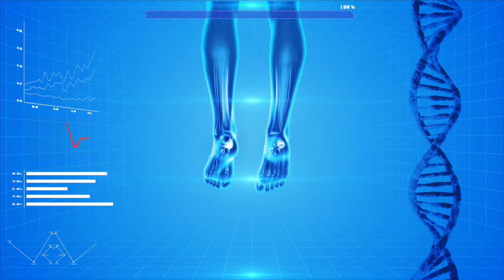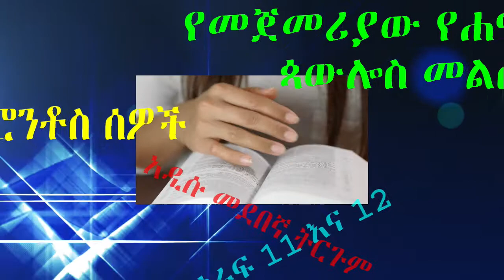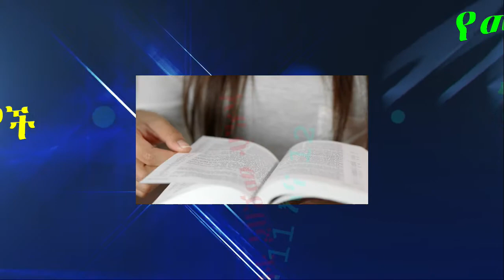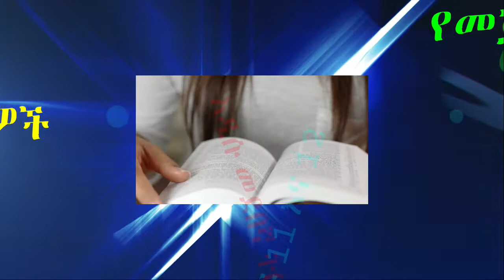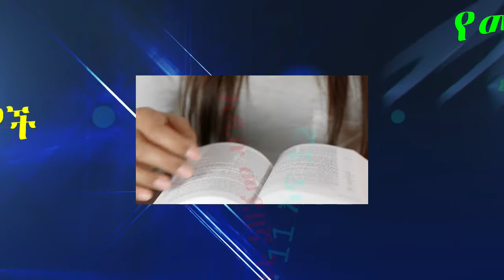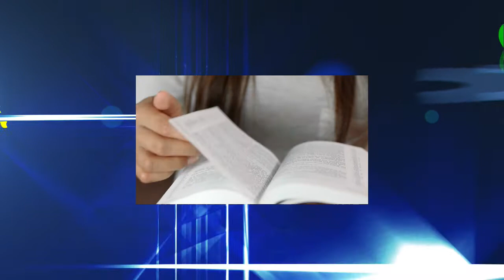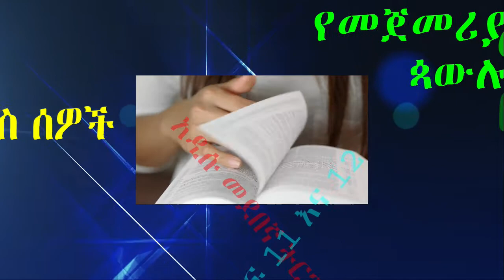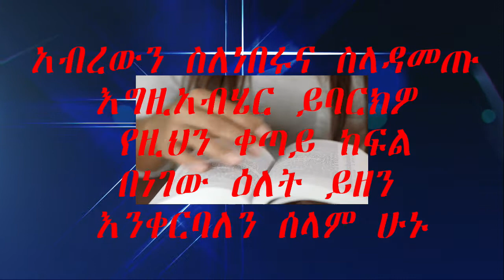1Audio Bible Corinthians የመጀመሪያው የቆሮንቶስ መጽሐፍ ም 11 እና 12 (ኤልሳ እና ካሳሁን) 4/10/21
ሐዋርያው ጳውሎስ ለቆሮንቶስ ቤተክርስቲያን ምዕመናን ባላቸው የክርስትና ባህሪና የህይወት ብልሹነት ላይ በመመርኮዝ ለነበሩት አማኞች የከርስትና ህይወታቸው እንዲስተካከልና በንጹህ የወንጌል ትምህርት ላይ ተመስርተው ህይወታቸውንና አገልግሎታቸውን እንዲያስተካክሉ የተጻፈ ደብዳቤ ሲሆን ይህ መልዕክት ዛሬ ላይ ላለነው ክርስቲያኖች በሙሉ ለትምህርታችን የተጻፈ በመሆኑ ህይወታችንን እንድናስተካክልበት የተላለፈልን መልዕክት ነው።